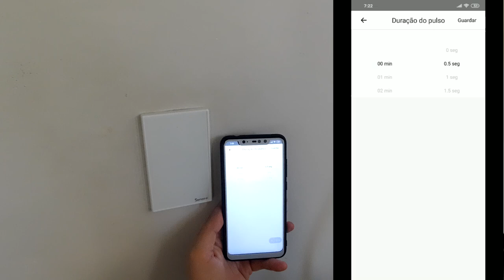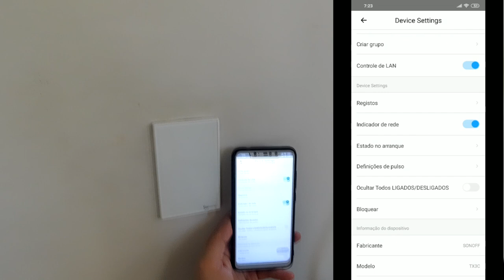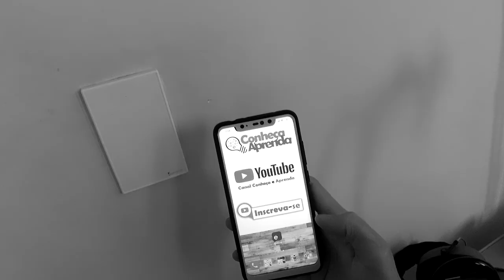INTERRUPTOR TX SONOFF MODO PULSO PASSO A PASSO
💡 SONOFF TX0 TX1 TX2 TX3 NO MODO TEMPORIZADOR E/OU PULSANTE PARA CONTROLAR CORTINAS, LÂMPADAS, PORTÕES. APRENDA DE FORMA SIMPLES COMO ATIVAR ESTA FUNÇÃO. Tudo sobre SONOFF - MODO PULSO no Sonoff

💲 💲 MEGA OFERTA DE HOJE
💲 AMAZON DO BRASIL COM SUPER PREÇOS
🏡🤖EQUIPAMENTOS E ACESSÓRIOS PARA CASA INTELIGENTE
🔊 Assistente Virtual no BRASIL
🔊 Echo Dot
🔊 Echo Dot com relógio
🔊 Echo Show 5
🔊 Echo Show 8

📌 SELEÇÃO DE PRODUTOS EM PLANILHA (NO BRASIL e IMPORTADOS) - Automação Residencial, Eletrônicos, Eletrodomésticos, TVs Inteligentes